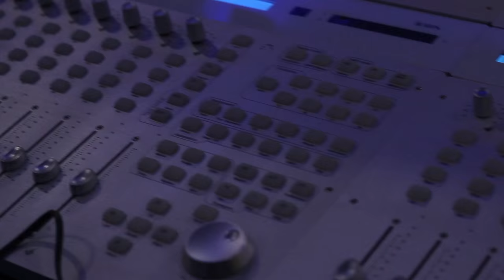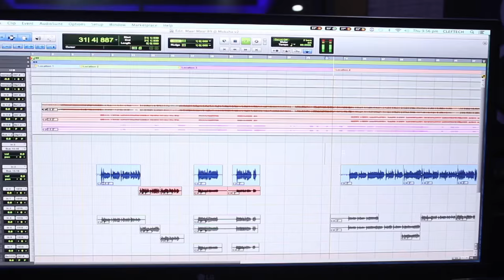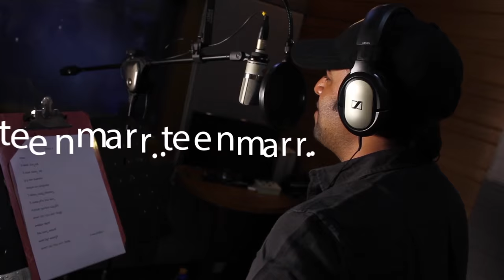Savitri song by Nara Rohit Savitri - idlebrain.com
Savitri song by Nara Rohit Savitri. directed by Pawan Sdhineni. produced by B. Rajendra Prasad. music by Sravan.